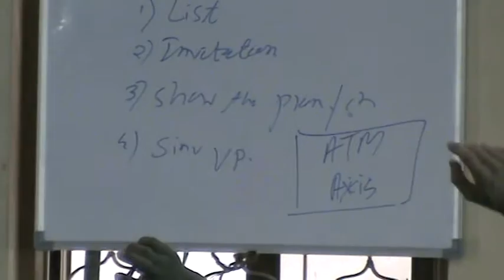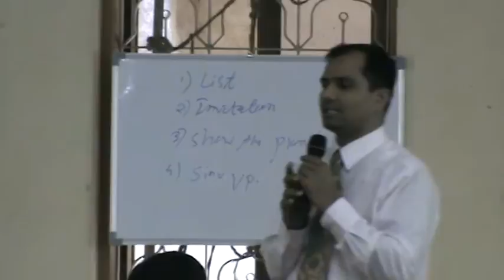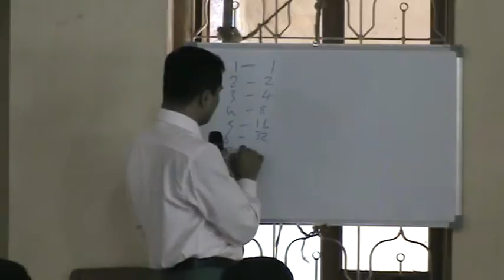PRB Ramoji Khanapur Vivek Sir 2